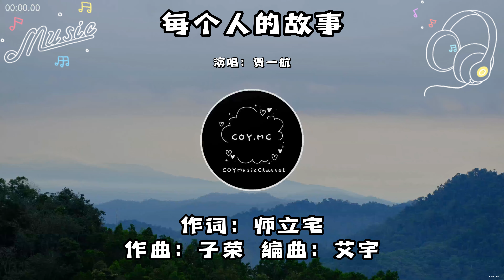賀一航 － 每個人的故事『愛過恨過對過也錯過 為某一個人執著為某一個人落魄』（動態歌詞/Lyrics Video/無損音質/4k）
抖音號：COYMusicChannel

🎵【歌詞】
賀一航 － 每個人的故事
作詞：師立宅
作曲：子榮
編曲：艾宇
錄混：周曉明
監製：楊學濤
音樂總監：郭南生
製作人：賀一航
出品：廣州新月演藝經紀有限公司

也許有一首歌
能夠適合你的心情
也許有一個人
能懂你的悲歡離合
也許有一件事
永遠留在你的心窩
也許有一份愛
讓你寢食難安驚慌失措
每一個人的故事都有很多
愛過恨過對過也錯過
為某一個人執著 為某一個人落魄
為某一個人寂寞而難過
想過念過怨過也盼過
被某一個人愛過 被某一個人恨過
被某一個人撕心裂肺的傷著